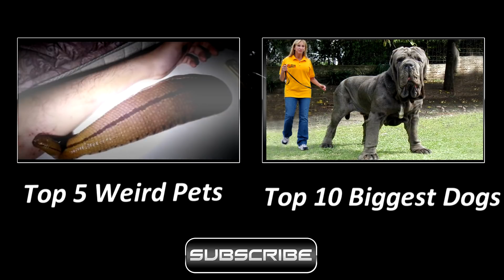Top 5 Biggest Spiders In The World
Exploring the 5 biggest spiders in the world.